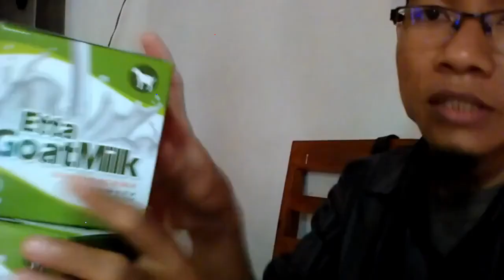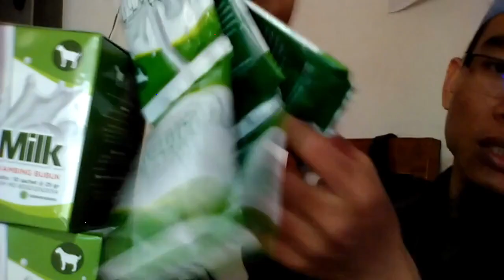Jual susu kambing coklat di Kendari WA 081282707458